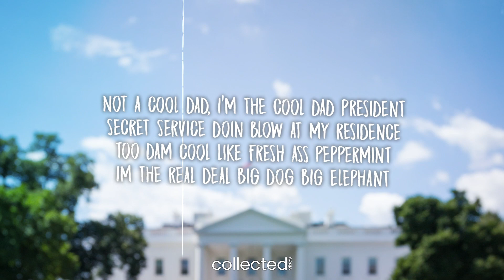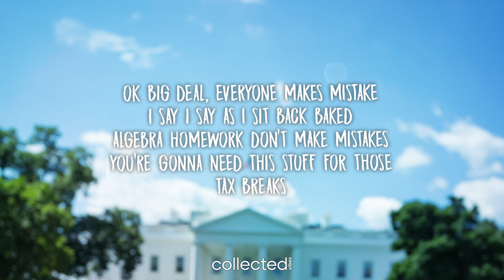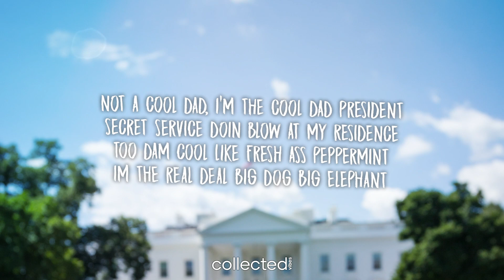cool dad president [Lyrics] (prod. lentra)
🔥 Download/Buy Link 🔥